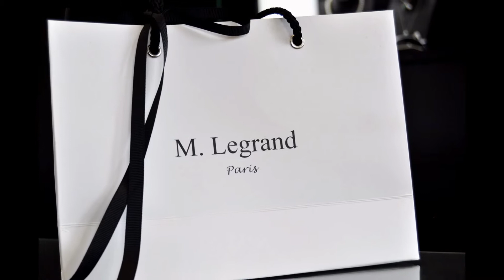Best place to buy authentic pearl - M. Legrand Jewelry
Authentic Pearl – French Jewelry

M. Legrand Jewelry

52 Ho Xuan Huong Street – Ngu Hanh Son District – Da Nang – Vietnam

OUR VISION :

One « religion », the religion of client.
Two key factors: product quality and excellence of service.

OUR MISSION IS SIMPLE: PROVIDE THE PRODUCT THAT COMES WITH A REAL QUALITY

At M. Legrand Jewelry, we help people share their passion for Pearls. We acheive this by working on the long term base with our japanese partners. All our partners are located in Tokyo and Kobe and they are in pearl industry throughout several generations. As in diamond industry, it takes several generations of know-how to become a trusted partner in pearl industry.

ONLY 5% OF PEARLS PRODUCED IN FRENCH POLYNESIA ARE ROUND SHAPE
The fact is only 5% of pearls produced by a pearl farmer are round shape and 2% exceptionnal, we are not pearl farmer and we don’t get the constraint to sell our production, we only choose the best pearls from our japanese partners, biggest pearl wholesalers worldwide. Our French experts select only the best quality. Each pearl comes with a certificate of authenticity (and we can tell you all about its pedigree).

Gold, Silver or leather settings are designed in France.